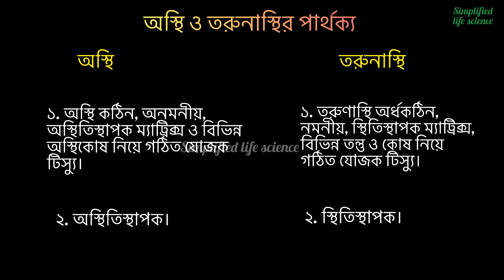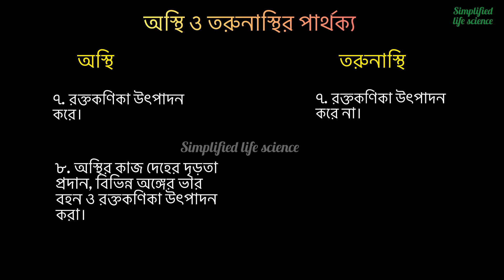অস্থি ও তরুনাস্থির পার্থক্য। Difference between bone and cartilage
Difference between bone and cartilage has shown in this video. bone vs cartilage/bone and cartilage/অস্থি ও তরুনাস্থি/osthi and torunasthi